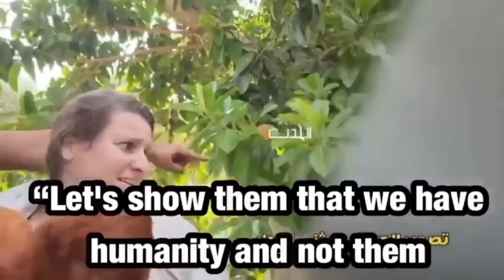بكاء محمد السادس يسمع من داخل قصره